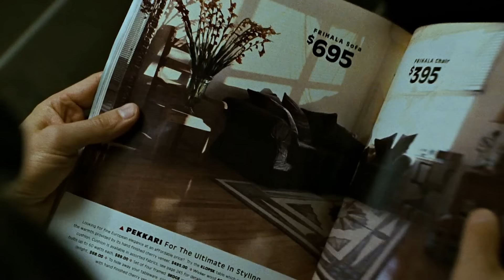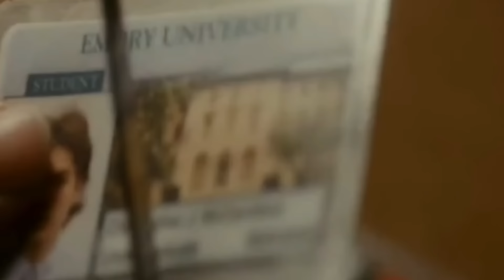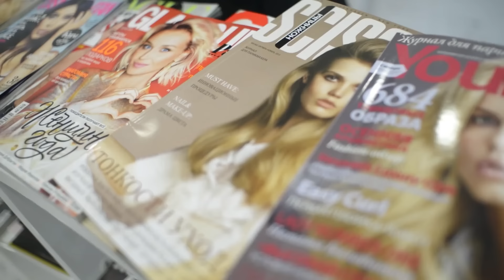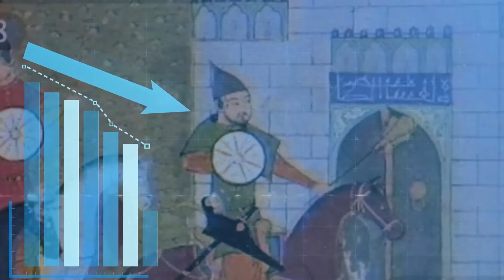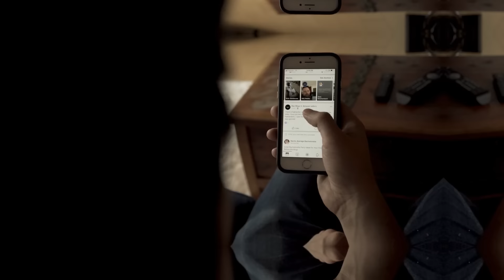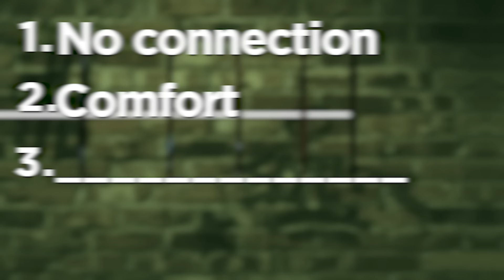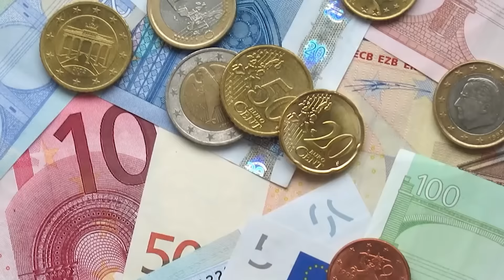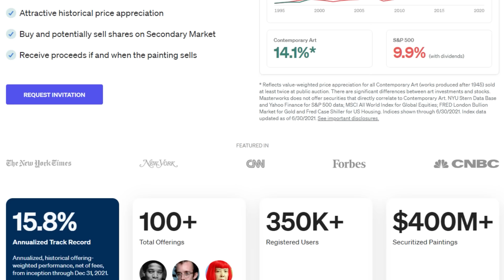Fight Club: A Warning For Men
Win an $825 artwork by signing up to invest in blue-chip with Masterworks

Men love fight club, here's why.

IMPORTANT: 3:18 to 3:31 taken from this great video by Bdobbinsftw -

This video explores the message of Fight Club on modernity and why men are weaker than ever through tyler durden's struggle in the film called Fight Club. Tyler is a 9-5 office worker who wants more. This is why men love fight club. Because men are becoming weak.